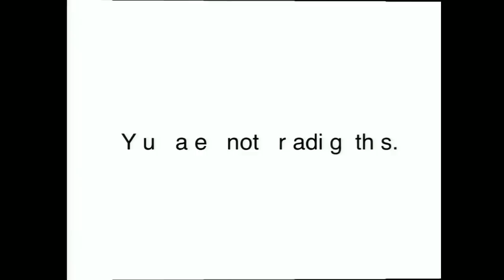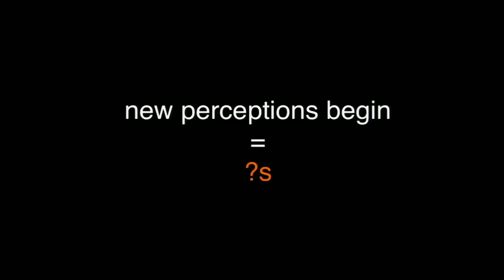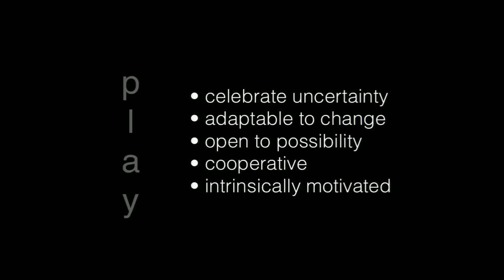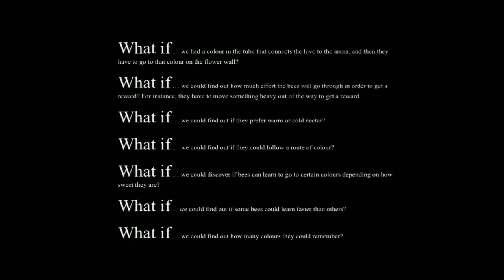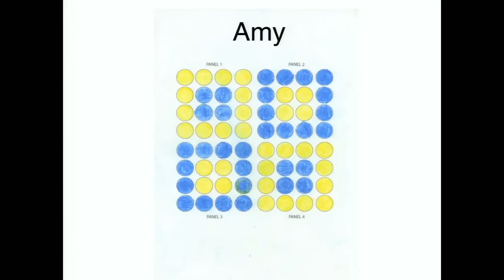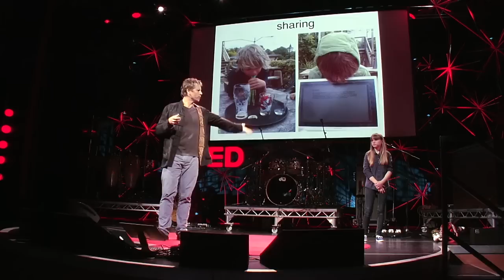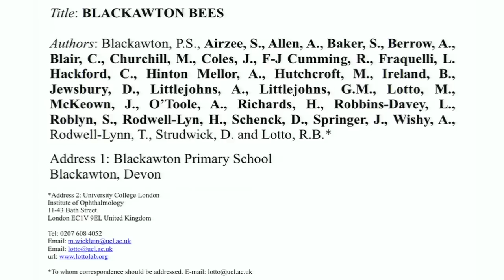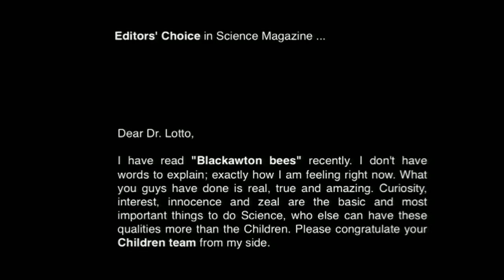Science is for everyone, kids included - Beau Lotto and Amy O'Toole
What do science and play have in common? Neuroscientist Beau Lotto thinks all people (kids included) should participate in science and, through the process of discovery, change perceptions. He's seconded by 12-year-old Amy O'Toole, who, along with 25 of her classmates, published the first peer-reviewed article by schoolchildren, about the Blackawton bees project. It starts: "Once upon a time ... "

Talk by Beau Lotto and Amy O'Toole.